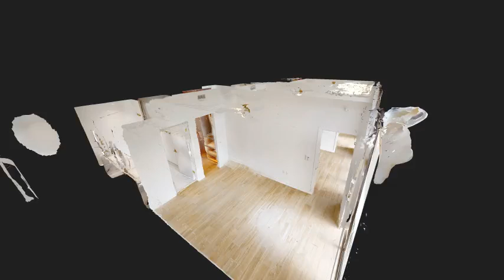3D Matterport Intro Video by iUSE Photography - 2678 Tigertail Ave #1205 Miami, FL, 33133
3D Matterport Intro Video by iUSE Photography - 2678 Tigertail Ave #1205 Miami, FL, 33133